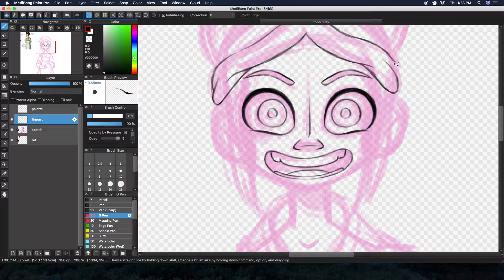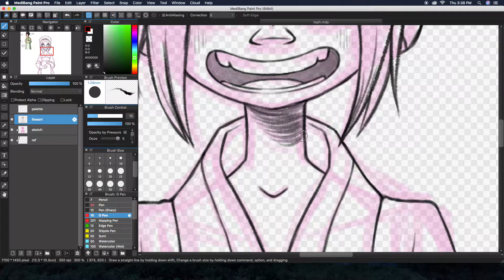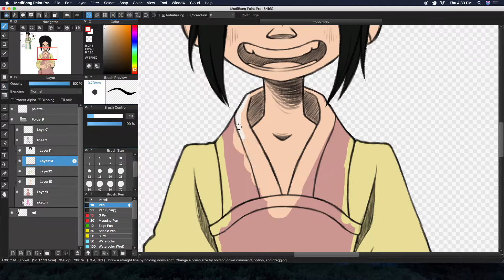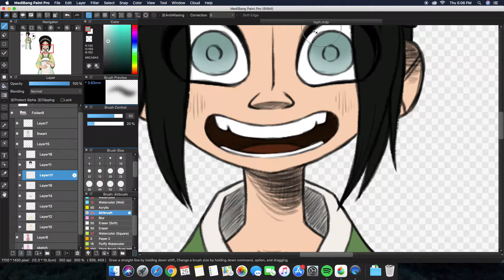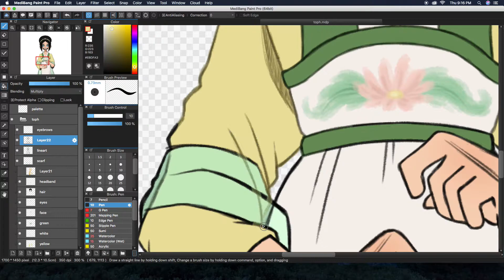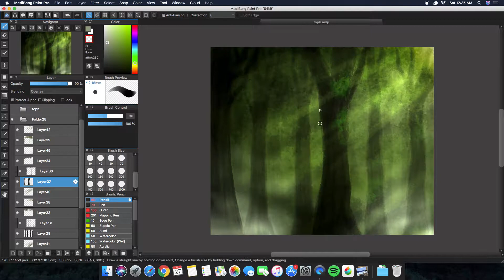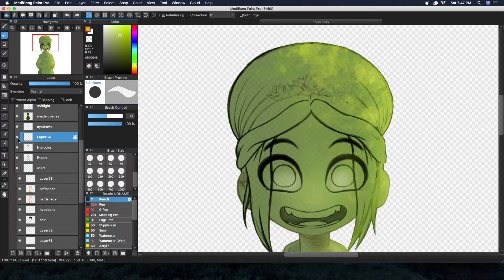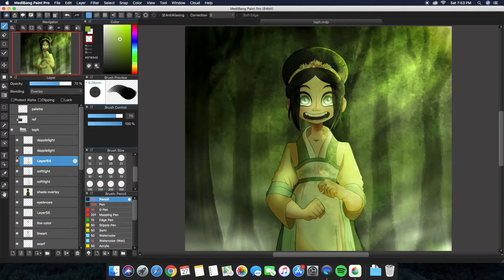Avatar Speedpaint | Toph - Swamp Visions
heyyyy
how yall doin

im so glad atla came back into popularity, toph has been my number 1 since day 1 bro
i didnt realize how much avatar inspired all of my art aesthetic choices until now

also sorry if the editing is a little weird or anything, im on a new computer (yay) and a new tablet (WITH A SCREEN) and using premiere pro to edit which i havent touched in months

also surprisingly toph calling aang twinkle toes has nothing to do with my username

uhhhh anyway onto the music